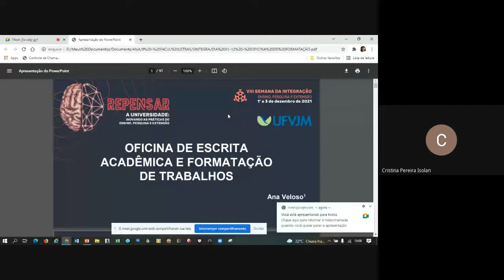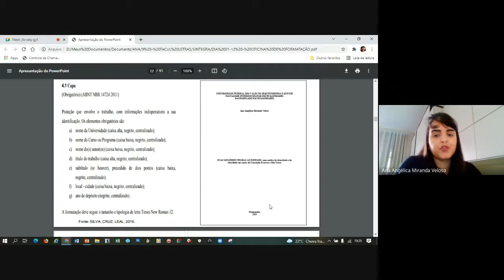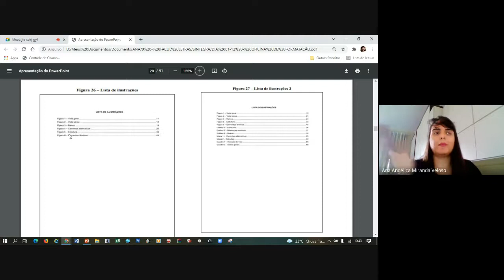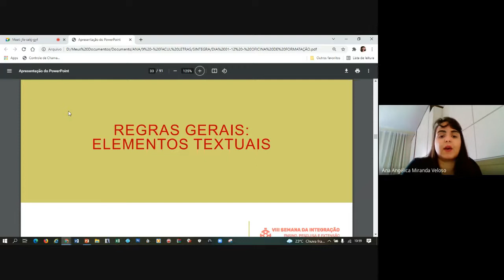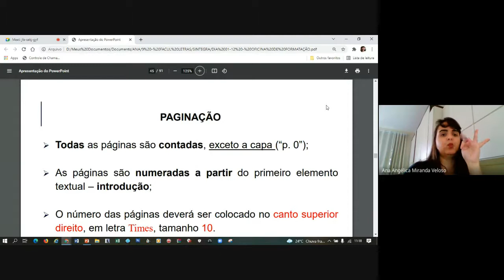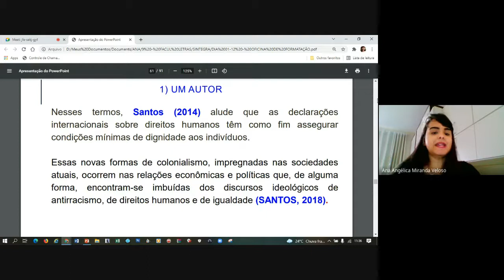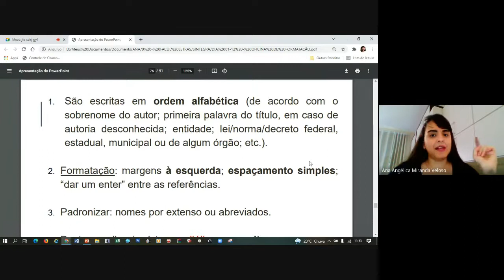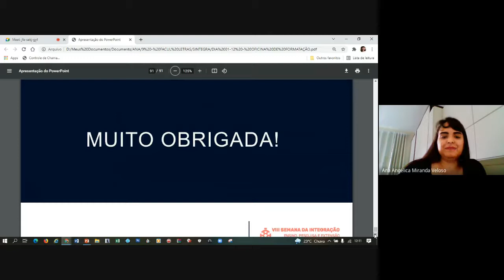Oficina de escrita acadêmica e formatação de trabalhos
A oficina tem o objetivo de auxiliar os alunos na produção de textos acadêmicos, tanto no que se refere ao emprego de palavras (conectivos), à clareza, à coesão e à objetividade, quanto no que se refere à formatação de acordo com as regras da ABNT - na Angélica Miranda Veloso.